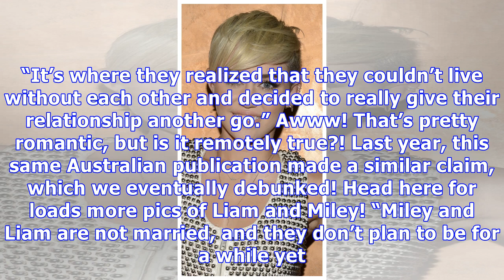Miley Cyrus & Liam Hemsworth Get Married In Australia, Claims New Report — See Ring Pics